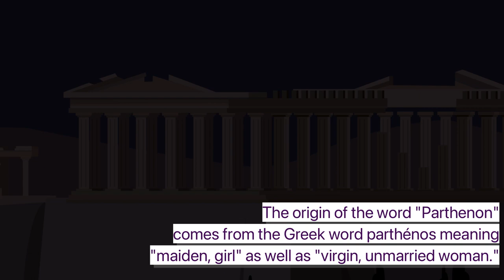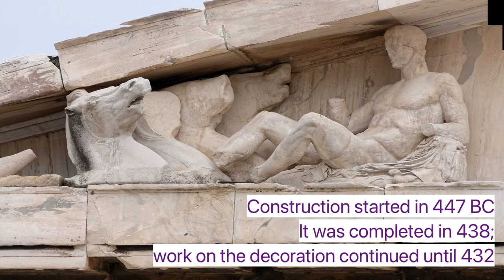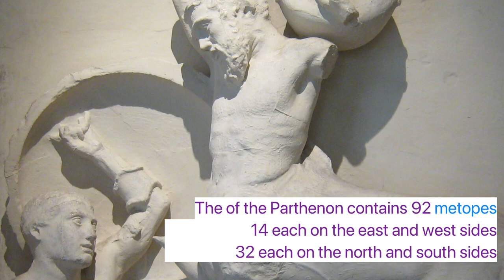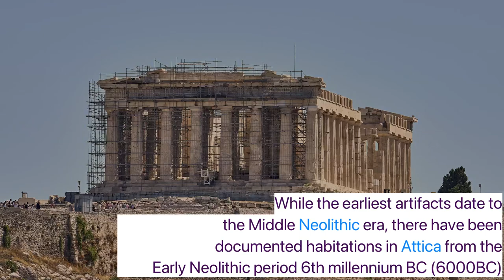The Parthenon. And what it means for the age of The Ancient Greeks?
The Parthenon. And what it makes for the age of the Ancient Greeks?

A look at the beautiful temple to Athena, and having a look at the struture and stone in the building.

The Parthenon | History | Acropolis of Athens | Greece | 4K
By the Channel

A day in the life of an ancient Greek architect - Mark Robinson
By the Channel

Parthenon Battle | National Geographic
By the Channel